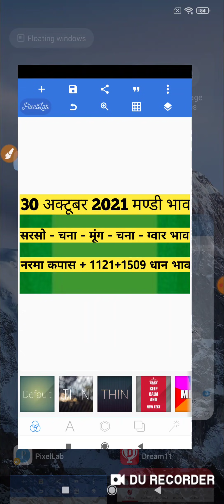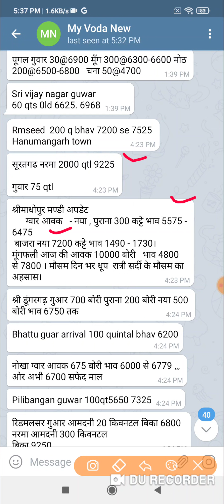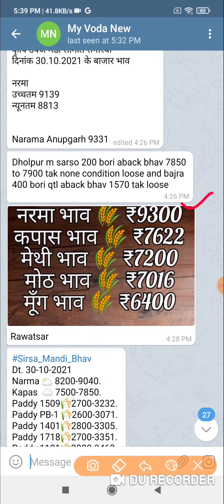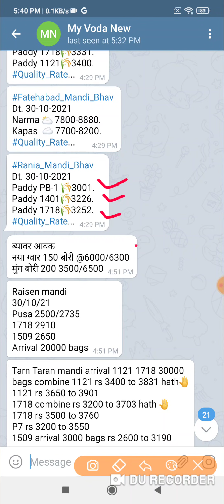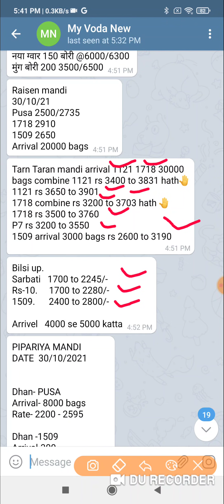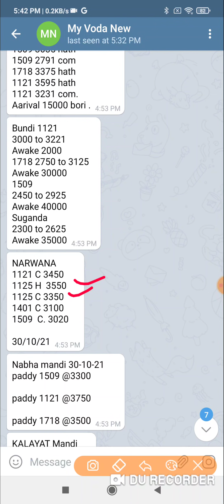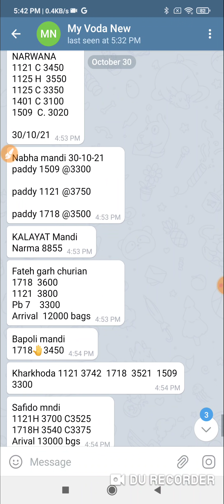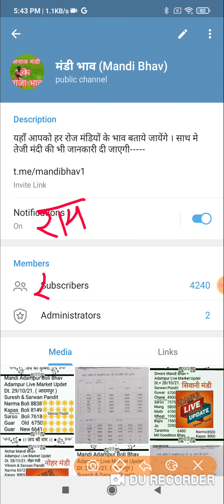30 अक्टूबर 2021 मण्डी भाव । नरमा 9000 पार । dhan rates today | mandi bhav today